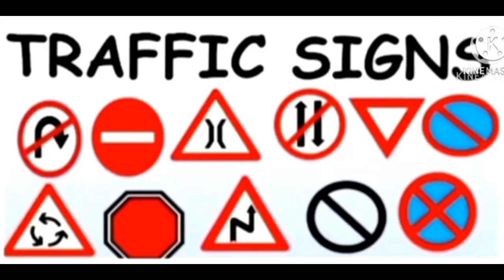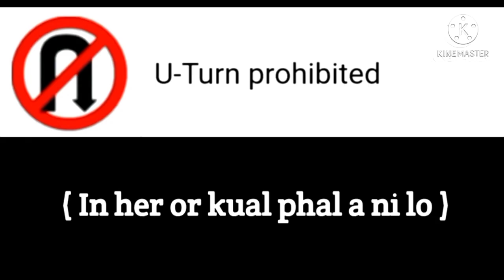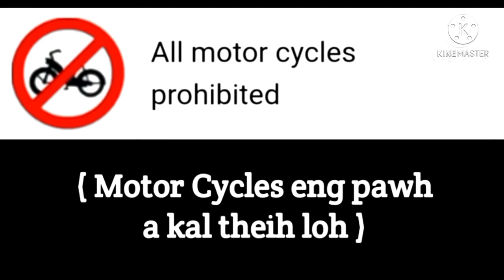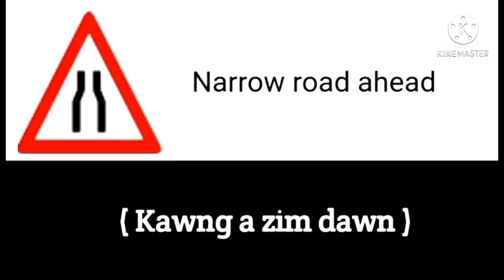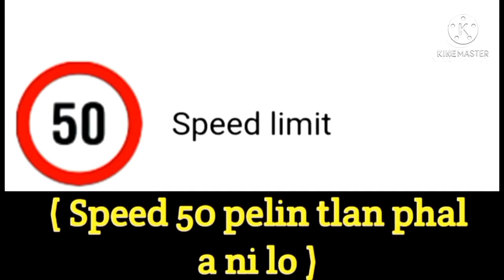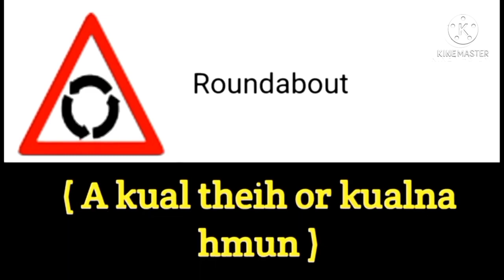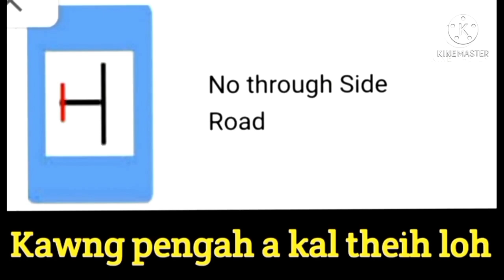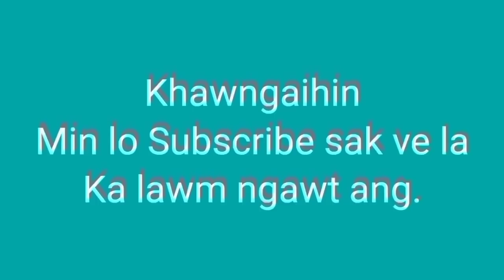TRAFFIC SIGNS/ROAD SIGNS. Mizo tawnga lehlin...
A mamawhtute tan aw...
A famkim lo deuh mai thei a, mahse mizoram-a kan hman tlanglawn chu a kim turah ngai ang aw..